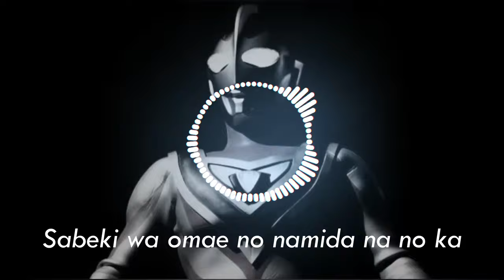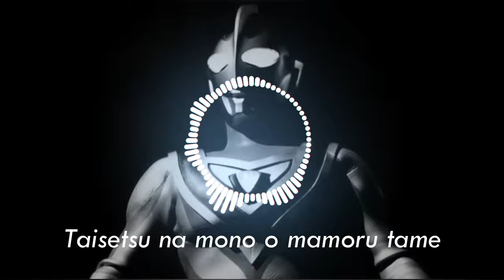Ultraman Gaia opening(Lyrics)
Lyrics:

Girigiri Made Ganbatte
Girigiri Made Fumbatte
Pinchi No Pinchi No
Pinchi No Renzoku Sonna Toki
Urutoraman Ga Hoshii!

Jibun No Pawah O Shinjite Tobikomeba
Kitto Tsukameru Sa Yuhki No Hikari

Unuboreruna Yo Jaaku No Negai
Saigo No Chikara Ga Karerumade
Koko Kara Ippo Mo Sagaranai

Girigiri Made Ganbatte
Girigiri Made Fumbatte
Doh Ni Mo Koh Ni Mo
Doh Ni Mo Naranai Konna Toki Ni
Urutoraman Ga Hoshii!
Urutoraman Gaia!

Ai Sae Shirazu Ni Sodatta Monsutah
Sakebi Wa Omae No Namida Nanoka

Chikara Makase No Jaaku No Negai
Taisetsu Na Mono O Mamoru Tame
Koko Kara Ippo Mo Tohsanai

Girigiri Made Ganbatte
Girigiri Made Fumbatte
Mazui Ze Yabai Ze
Urutoraman Ga Hoshii!
Urutoraman Gaia!

Girigiri Made Ganbatte [Come on Come on Gaia]
Girigiri Made Fumbatte [Fight on Gaia]

Doh Ni Mo Kou Ni Mo
Urutoraman Ga Hoshii!
Urutoraman Gaia!